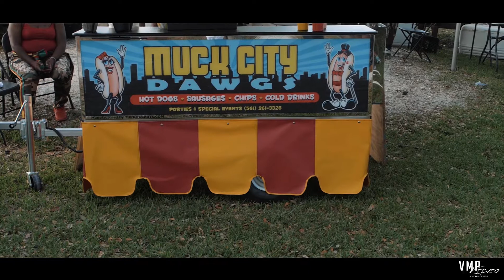Flex-(OFFICIAL VIDEO)-OLOW DA DIZASTA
Underground South Florida Rapper Olow Da Dizasta drops visual to his smash single "Flex" off his highly anticipated mixtape "Its Up 43va" in the heart of his hometown South Bay a.k.a Wild Bay Florida.